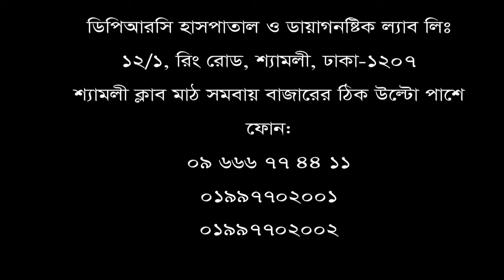সহজেই কোমর ব্যথা বা ব্যাক পেইনের চিকিৎসা পাবেন কোথায়?